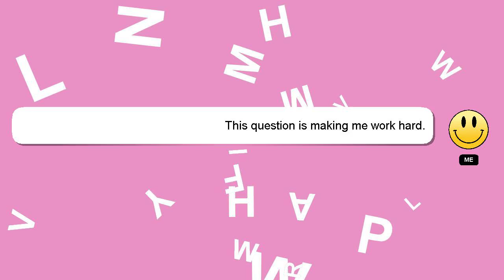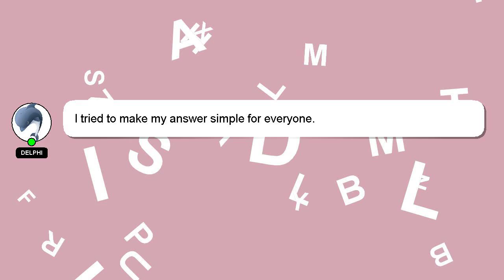NodeJS : Deserializing UTF8 encoded Byte[] in javascript in the browser or in the node.js applicatio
NodeJS : Deserializing UTF8 encoded Byte[] in javascript in the browser or in the node.js application?

encoded in browser or Deserializing in application? in : node.js Byte[] the the UTF8 NodeJS javascript